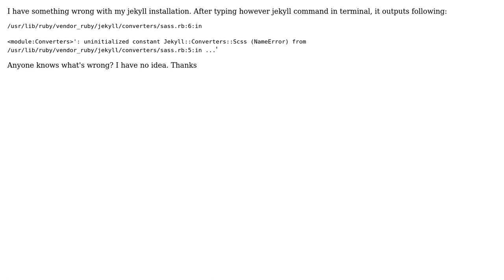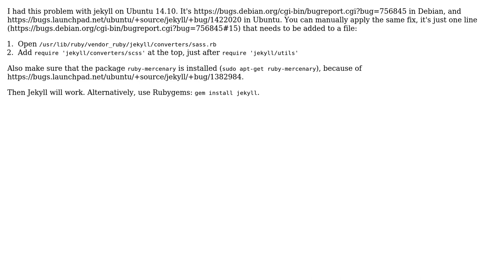jekyll commands output some failure (2 Solutions!!)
jekyll commands output some failure

With thanks & praise to God, and with thanks to the many people who have made this project possible! | Content (except music & images) licensed under CC BY-SA | Music | Images & others | With thanks to user user3572494 user skagedal user David Jacquel and the Stack Exchange Network Trademarks are property of their respective owners. You are responsible for your own actions.